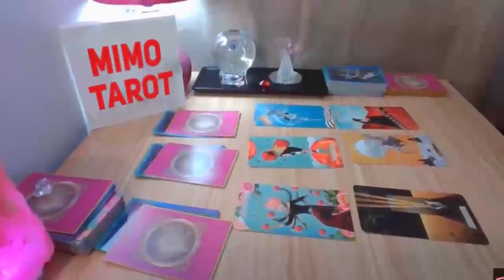GEMINI Tarot GOOD THINGS COMING